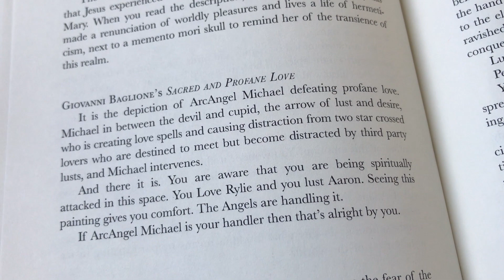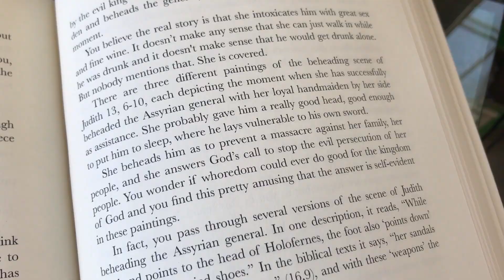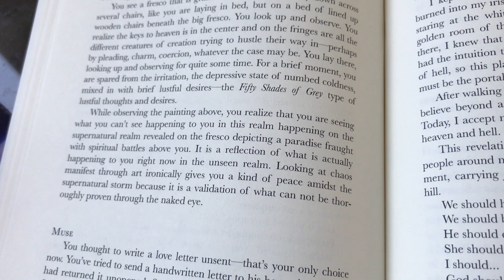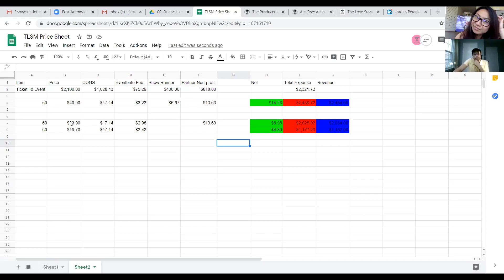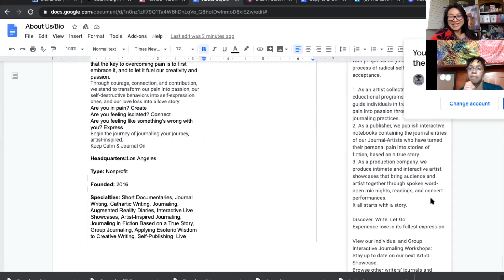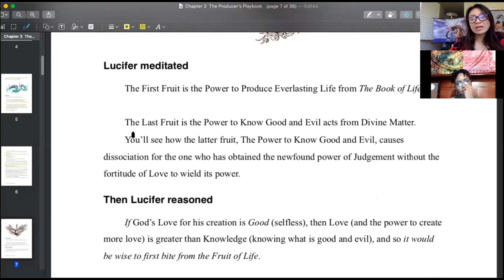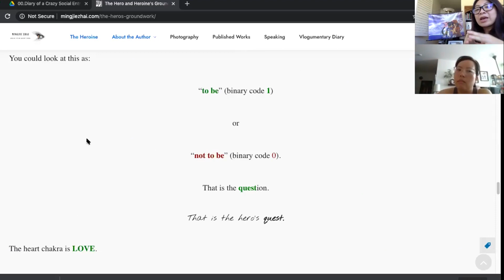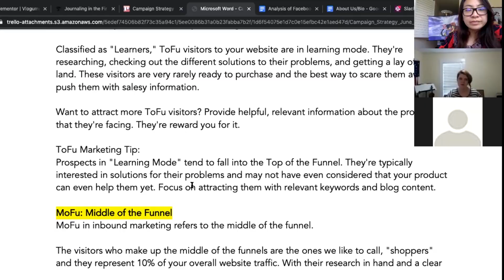Ep. 119 "The Real Magdalene" | Vlogumentary Diary of an Entrepreneur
Mingjie reflects on where she was approximately one year ago and how her experience visiting the National Art Museum in Rome has made a deep impression of the esoteric wisdom of the divine feminine spirit in spiritual warfare for team love.

She is quarantined with her parents, who are supporting her continued stability and serenity, while she continues to operate the "virtual" organization that has been growing pre-covid times.

During this time, she is asking others to lend their strength in talent, insight, and time from kindred contributors who also resonate with the mission.

James, TLS's CFO, is helping Mingjie do the to hard number crunching so they may know their specific goals for the organization to create sustainability, short and long terms. Meredith and Mingjie are coordinating with Luke, Levi, and Patrick inside the grant team to create current data points when preparing for external donor ask.

Artists Featured:
Odezsa "Falls" feat. Sasha Sloan
Excerpt of "The Real Magdalene. Fiction based on a True Visit to Roman Basilicas" by Mingjie Zhai inside her book, "Diary of a Crazy Entrepreneur."
Galleria Nazionale d'Arte Antica – Palazzo Barberini
Guido Caqgnacci's "Saint Mary Magdalene Penitent"
Giovanni Baglione's "Sacred and Profane"
Giovanni Baglione's "Judith Beheading Holofernes"
Pierre Subleyras' "Female Nude from Behind'
Raffaello "La Fornarina"
Piero di Cosimno "Saint Mary Magdalene Reading"
Jan Metsys "Judith with the Head of Holophernes"
Caravaggio "Judith and Holofernes"
Caravaggio "St. Francis in Meditation"
Orazio Borgianni "Holy Family with St. Elizabeth, St. John the Baptist as a child and an Angel."
Pietro da Cortona "The Triumph of Divine Providence and the Fulfillment of its Purposes under Pope Urban VIII"
Chapter 3 "The Producer's Playbook" excerpt by Mingjie Zhai
Masashi Kishimoto's Naruto

About The Love Story Organization:
We are a non-profit organization dedicated to inspiring the broken hearted to transform pain into purpose through Artist-Inspired Expressive Writing.

The Mission & Message:
We exist to shift the perception of pain—not as something to be dismissed, ashamed, fixed, or avoided, but as an opportunity to grow spiritually, emotionally, and developmentally. Pain can be transformed into meaning and purpose through expressive writing and therapeutic journaling.

What We Do:
We offer expressive writing programs designed to transform pain into purpose, depression into expression, and our tragedy into a love story.